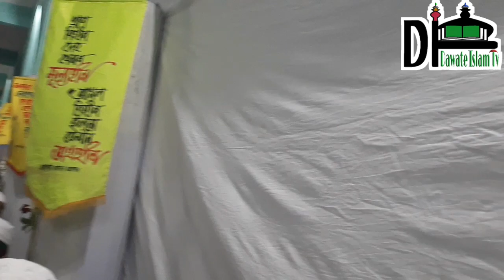নতুন দিনের নব দিশারী হবো|মুনশী মেহেরুল্লাহ সাহিত্যালয় নিয়ে বানানো গজল|দড়াটানা মাদরাসা,যশোর।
শিল্প-সাহিত্যে মাদরাসা ছাত্রদের একটা বদনাম আছে। তারা নাকি সাহিত্যে বেশি একটা অগ্রসর নয়। এমন একটি মন্তব্য অবশ্যই দিলে লাগার মত।  মন খারাপ করে দেওয়ার জন্য এটুকু কথায় যথেষ্ট। অথচ মাদরাসার ছাত্ররা যতটা আপডেট অর্থাৎ নতুনত্ব নিয়ে থাকে, সাধারণ শিক্ষিতরা অতটা এগিয়ে নন। তারপরও তাদের এ সমস্ত কথা মুখ বুজে সহ্য করে এমন কিছু করে দেখানোটা সময়ের দাবী ছিল, যা সকলকে তাক লাগিয়ে দেয়। সে উপলক্ষে দড়াটানা  মাদরাসার ছাত্রদের উদ্যোগে দক্ষ শিক্ষক মাওলানা মুফতী  আরিফুল ইসলাম হাফিজাহুল্লাহ এর নেতৃত্বে এখানে একটি সাহিত্য কার্যালয় গড়ে তোলা হয়। তারই একটি শাখাগত অংশ মুন্সী মেহেরুল্লাহ সাহিত্যালয় এবং এই অঙ্গনে এসে অনেক ছাত্র তার অতীতের কদর্যতা ভুলে এখন সাহিত্যের বড় বড় আসনে আদিষ্ট হয়েছে।  ইনশাআল্লাহ এ কার্যক্রম চালিয়ে গেলে মাদরাসা ছাত্রদের যে বদনাম জনসমাজে রটেছে, তা ঘুচে যাবে ইনশাআল্লাহ।

একটি আদর্শ দেশ গঠনে একটি আদর্শ সমাজ এর কোনো বিকল্প নেই। আবার একটি আদর্শ সমাজ গঠনে একজন আদর্শ ব্যক্তিত্বের কোনো বিকল্প নেই। একটি আদর্শ সমাজ গঠনে একজন ব্যক্তির কী  করণীয় আর কী বর্জনীয় এটা শিক্ষার জন্যই তৈরি বর্তমান যুগের মাদরাসাগুলো। রাসুল সা. যেভাবে সাহাবাদেরকে নিজ হাতে শিখিয়েছেন, মাদরাসাগুলোতে ওই ভাবেই হাতে হাতে শিক্ষা দেওয়া হয়। তারই একটি শাখা হলো- আল জামিয়াতুল ইসলামিয়া দড়াটানা মাদরাসা, যশোর। ছাত্ররা যেন মাদরাসা থেকে  ইলমে দ্বীন শিক্ষা করে মানুষের সামনে উপস্থাপন করতে পারে, সেইজন্য মাদরাসার স্বাভাবিক পড়াশোনার জন্য দাপ্তরিক শিক্ষার পাশাপাশি একটি অন্যরকম এক আয়োজনও রয়েছে। তা হলো মাদ্রাসার ছাত্র সংসদ। প্রতি সপ্তাহে প্রত্যেক ছাত্রকে বক্তৃতার মঞ্চে উঠানো হয় এবং  প্রতিযোগিতা নিয়ে শিক্ষা দেওয়া হয়, কিভাবে বক্তৃতা দিতে হয়। এছাড়াও এ বিভাগের রয়েছে আরো অনেক কার্যক্রম। যেমন- সাপ্তাহিক একদিনের সময় দিয়ে তাবলীগী নিজাম শিক্ষা, আর্ট শিক্ষা, সাহিত্যিক হয়ে উঠতে যতটুকু প্রয়োজন, সাথে সাথে মানুষের সামনে কিভাবে বর্তমান সমস্যা গুলোর সমাধান দিতে, সে শিক্ষাগুলো দেওয়া হয়।
পরিশেষে বছর শেষে বার্ষিক অনুষ্ঠানের মাধ্যমে এই প্রতিযোগিতাগুলোর মাধ্যমে কী অর্জন হলো তা প্রদর্শনী হয়,তারই একটি অংশ (বাংলা বক্তৃতা "খ" বিভাগ)
বাকি মন্তব্য আপনার সমীপে...

মন চাইলে ভিডিওটি চালিয়ে দেখতে পারেন। ভালো লাগলে লাইক,কমেন্ট,সেয়ার করতে ভুলবেন না।